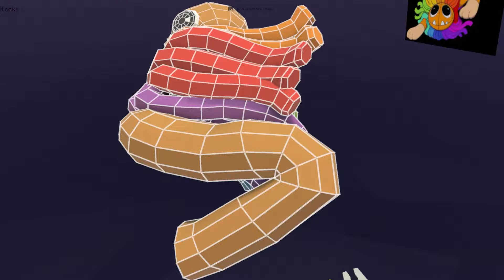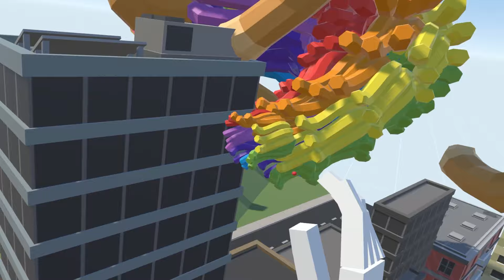Fiz um Yarnaby GIGANTE no Tiny Town VR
Hoje eu decidi modelar do zero e colocar na nossa cidade em realidade virtual o novo monstro do poppy playtime 4 o Yarnaby